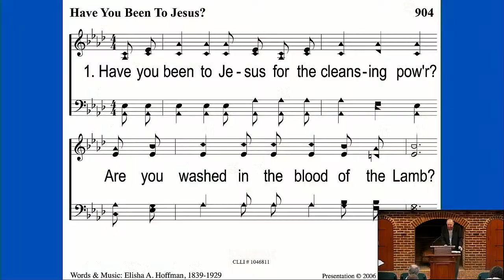The Wisdom of the Cross | Glen Allen Church of Christ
1 Corinthians 1:18-25 In John 12:32, Jesus said that when He was "lifted up" on the Cross, He would "draw all people" to Himself. This must mean "all kinds of people," since there are many who do NOT believe. Why not?